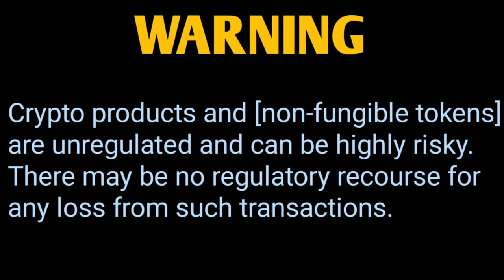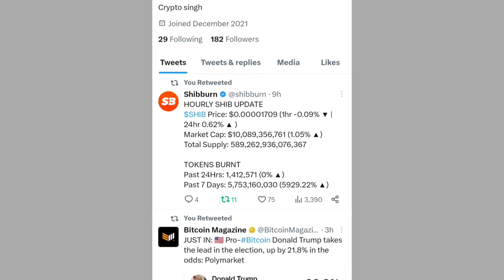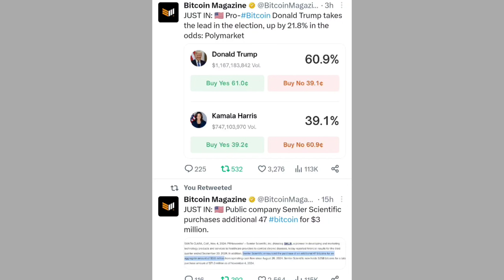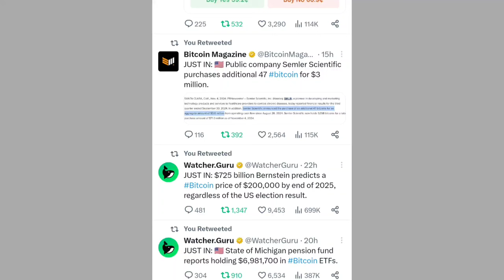Shiba Inu Coin Latest Updates 📣 SHIBA INU COIN NEWS TODAY 🥰 Shiba Inu Coin Price Prediction 2024